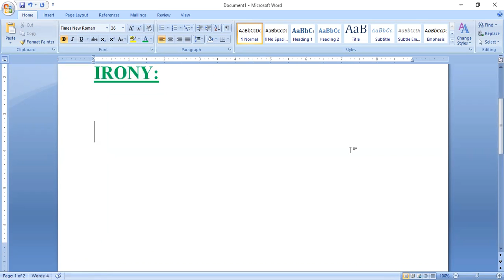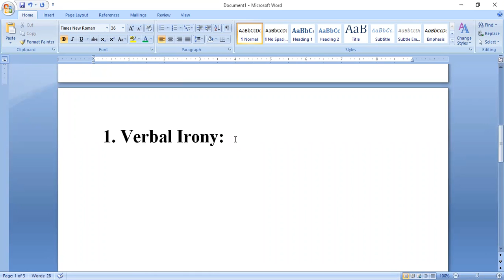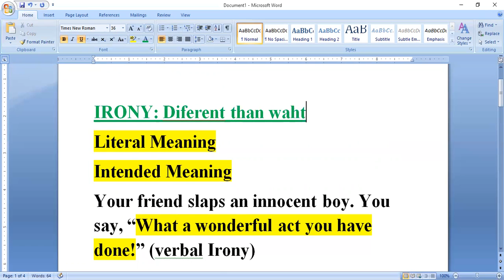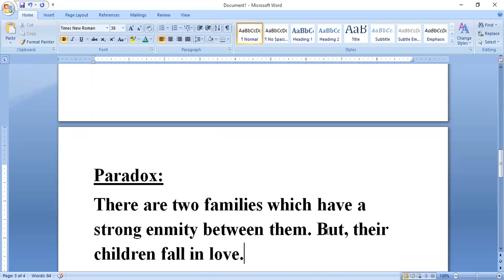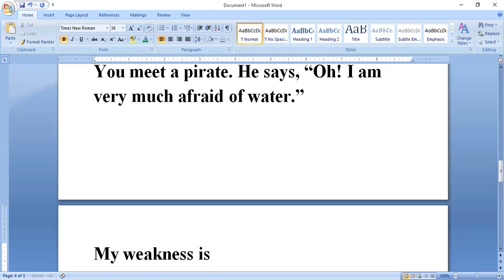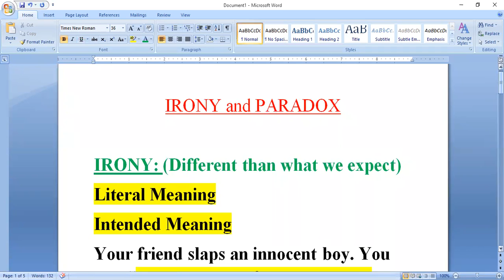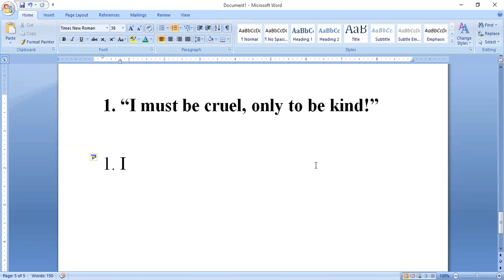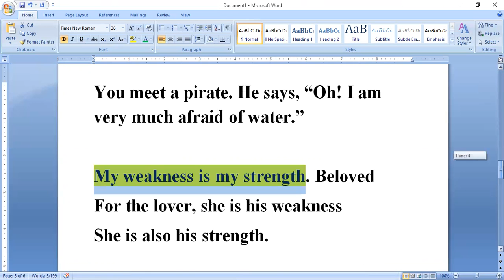IRONY and PARADOX (DIFFERENTIATED)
Literary devices are necessary for passionate, ornamental and enhanced writing. Learn the concept of irony and paradox in a lucid manner in this video.